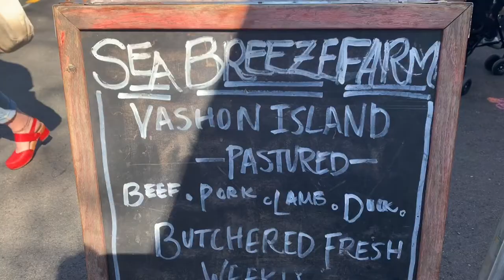UW CHERRY BLOSSOM 2019 | Seattle Vlog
Visit to University of Washington to see the Cherry Blossoms. This place is special and has a sweet spot in my heart. I remember walking around the quad during 2014 waiting for admissions decision to UW, 2017 as an ongoing student..2019 blossoms as an Alum :)